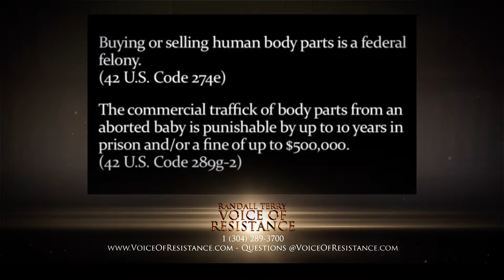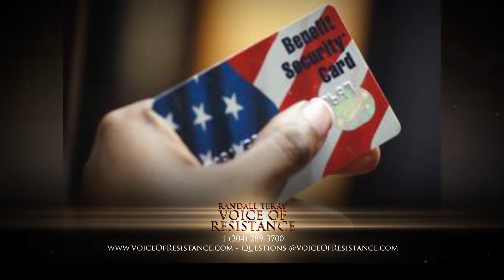Episode 706 Part 2 We are a Divided People; Boldness to Stand Up Against Evil People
We are a Divided People; Boldness to Stand Up Against Evil People